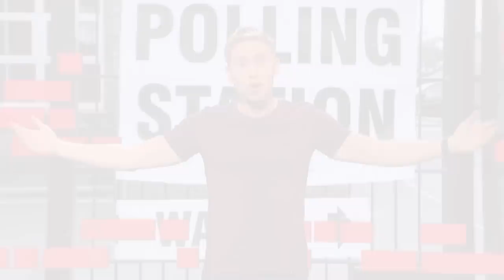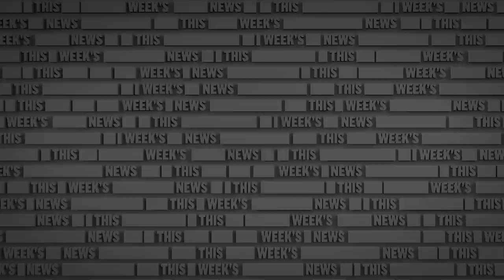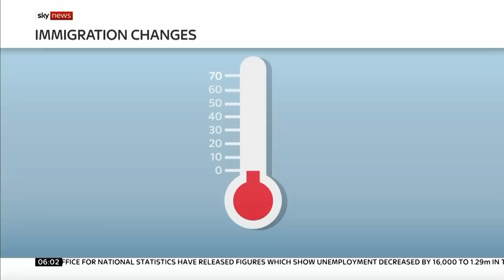Why We Shouldn't be Surprised Boris is So Sh*t | The Russell Howard Channel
Boris Johnson has proved to be truly awful, but we can't say we didn't see this coming...